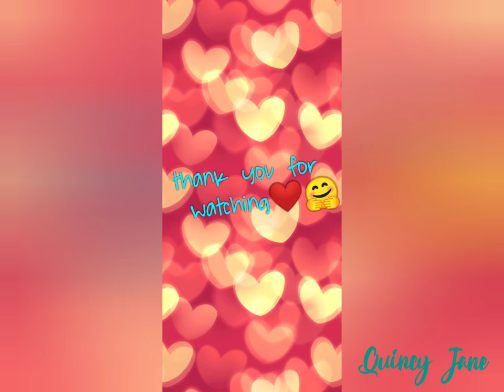EVER BILENA ULTIMATTE EYESHADOW look and review❤ murang eyeshadow